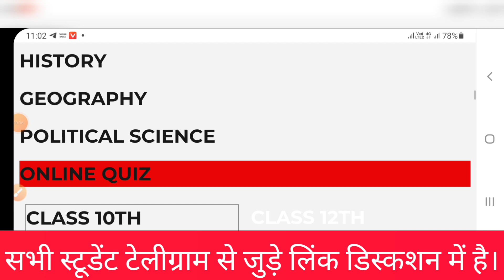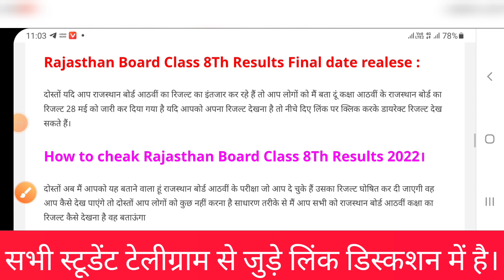Rajasthan Board Class 8th and 5th Result 2022